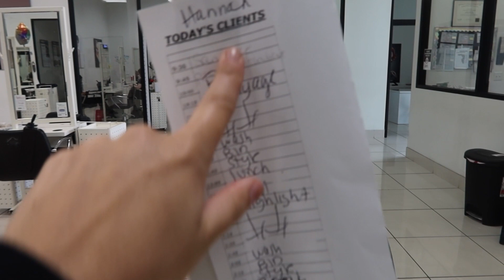I'm Back!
Hello, everyone!

It's been over a year since I've uploaded a video to this channel, and I want to start by saying how grateful I am for each and every one of you who have stuck around during this time. I know that it's been a while, but I'm excited to announce that I'm officially back!

In this video, I want to talk to you guys about where I've been, what I've been up to, and what my plans are for the future of this channel. I'll be honest with you guys, the past year has been a rollercoaster for me.

I want to thank you all for your patience and understanding during my time away from this channel. Your support means the world to me, and I'm excited to share this next chapter of my life with you.

About Hannah Forcier:
Hi everyone! Welcome to the official Hannah Forcier YouTube channel! I’m the most relatable yet unrelatable lifestyle YouTuber you'll ever watch. My main focus is to entertain and make people feel like they're not alone in a beauty disaster. To express myself I do wig reviews, testing hacks, makeup tutorials, story times, vlogs, challenges, and so much more! Love you all!